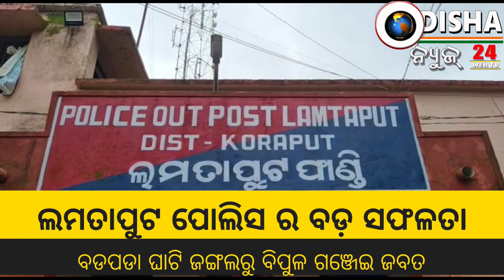ଲମତାପୁଟ ପୋଲିସ ଦ୍ୱାରା ୩୯ ବସ୍ତା ଗଞ୍ଜେଇ ଜବତ